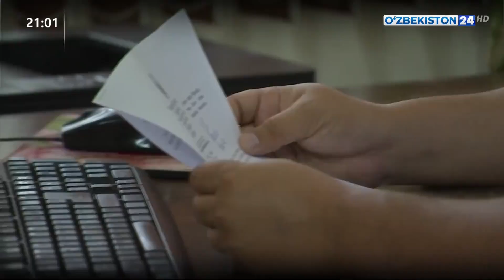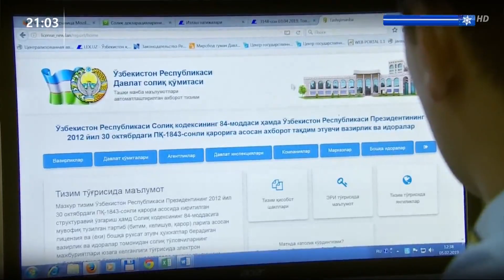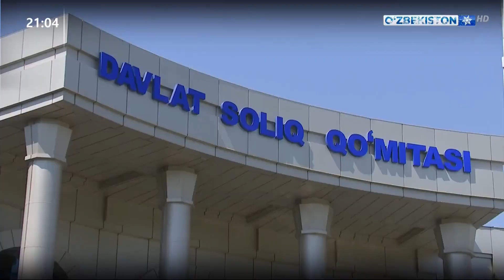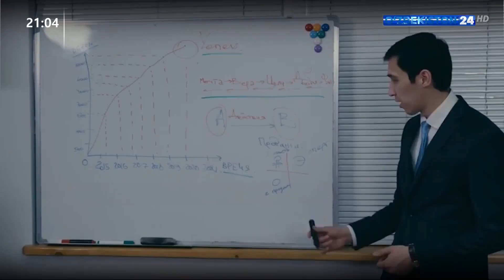Янги солиқ кодексига шарҳ